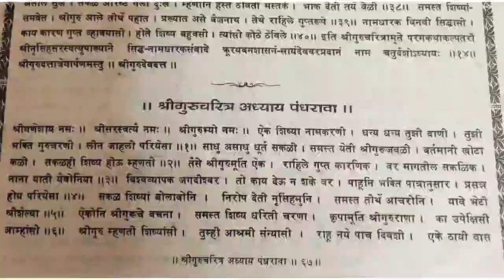अवश्य ऐकावे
*अधिक माहितीसाठी*
श्रीकेतन कुलकर्णी* छत्रपती संभाजीनगर
स्वामी सेवा कशी करावी
स्वामी मूर्ती
स्वामी समर्थ मूर्ती
स्वामी फोटो

Religious dharmik
Swami Pooja
Swami Bhakti